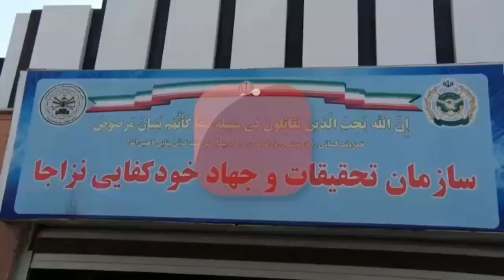Iran Army Ground force, Light weight tactical armored vehicle dubbed Rueen Tan رويين تن خودرو زرهپوش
The Iranian Army Ground Force unveiled five new homegrown military products, including a reconnaissance drone and an armored fighting vehicle.

In a ceremony in Tehran on Thursday, the Army Ground Force unveiled the new products, designed and manufactured by the Research and Self-sufficiency Jihad Organization of the Iranian Army.

- One of the items put on display was a hand-launched drone, fit for reconnaissance and patrol operations.

"Farpad فرپاد" is designed for the combat intelligence collection units serving in the mobile offense brigades or rapid reaction squads.

The unmanned aerial vehicle is equipped with the autopilot system, a portable ground station, and imaging apparatus for day and night flights.

- Another homegrown item unveiled in the ceremony was “Heidar-1 حيدر يك” smart 6x6 Robotic Combat Vehicle.

The network-based robot is a six-wheel drive vehicle that can carry loads, is furnished with 360-degree rotating wheels, and can also detect the barriers.

• Robot equipped with Explosion load
• Robot equipped with Assault Rifle

- The Army Ground Force has also unveiled a portable jamming system that can detect and disrupt various types of hostile multirotor drones.

- Another product unveiled in the event was “Rueen-Tan رويين تن”, a light-weight armored vehicle, resistant to steel core ammunition.

The vehicle is equipped with modern technologies, operates with great power and agility, and can save the lives of personnel in the battlefield or against terrorist attacks, the Army said.

- Senior commanders also unveiled a guidance and control system used for missiles with pin-point accuracy.

"Labeik 1" system will assemble to regular rocket artillery such as Nazeat نازعات. By this guidance system regular rockets will able to hit targets with pin-point accuracy.

The “Labbayk-1 لبيك يك” system has passed tests in the laboratory and in the field.

Iranian military experts and technicians have in recent years made great headways in manufacturing a broad range of indigenous equipment, making the armed forces self-sufficient in the arms sphere.

Iran Army Ground force, Light weight tactical armored vehicle dubbed Rueen Tan
رويين تن خودرو تاكتيكي زرهپوش سبك نيروي زميني ارتش ايران